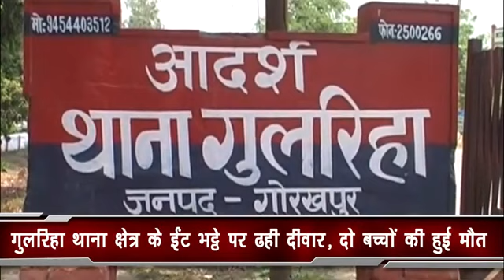गुलहरिया थाना क्षेत्र में ईंट भट्ठे पर ढही दीवार, दो बच्चों की हुई मौत